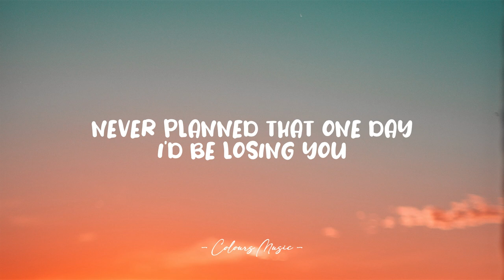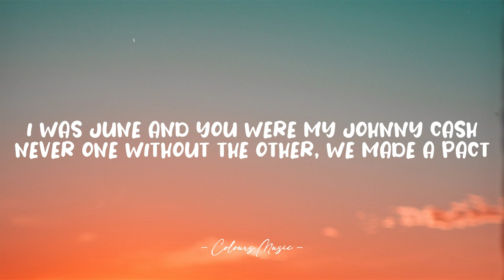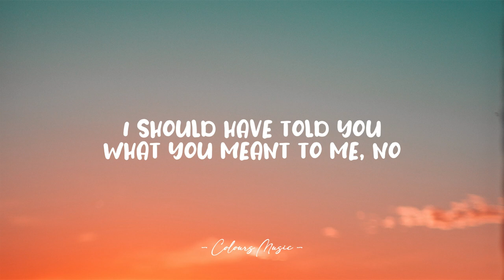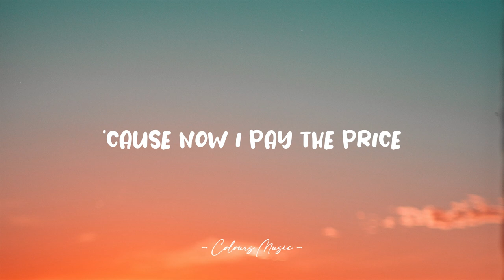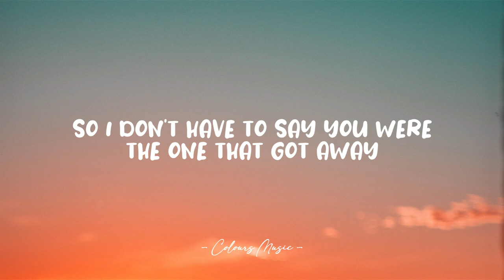Brielle Von Hugel - The One That Got Away (Lyrics) 🎼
Brielle Von Hugel - The One That Got Away

The One That Got Away - Brielle Von Hugel (Lyrics)
Lyrics video for "The One That Got Away" by Brielle Von Hugel.

Sometimes when I miss you I put those records on

I should've told you what you meant to me